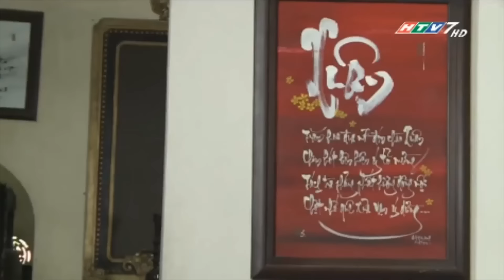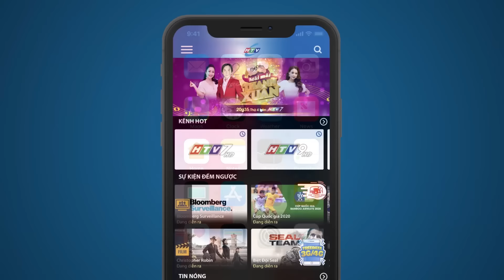Son Sắt - Tập 25 | HTV Phim Tình Cảm Việt Nam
Xem Tivi trực tuyến tại HPLUS (HTVC):
✅ Web / Wap mobile :
► Smart TV /STB : Tải HTVC for Android TV